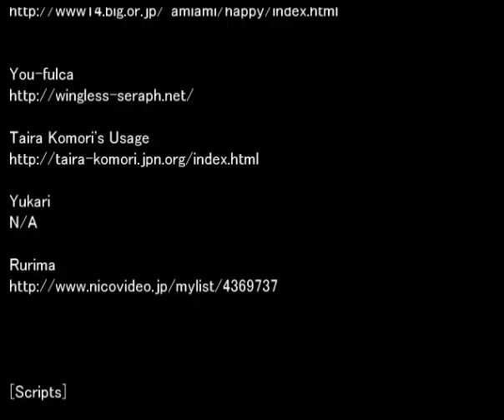Scare her to Save her - Moonlight Ghost part 2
I mean, when you're a ghost, that's all you can do, really.